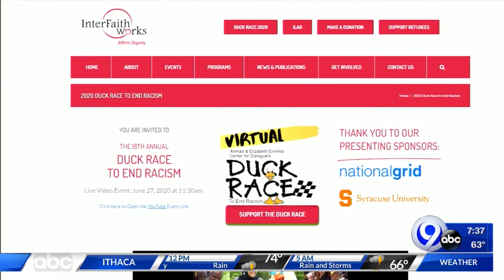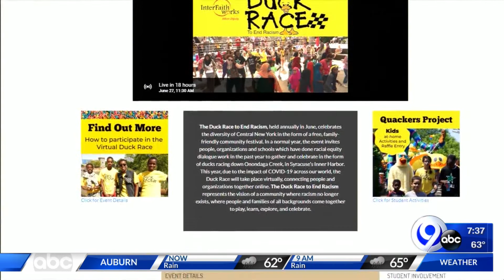Interfaith Works holds 18th annual Duck Race to End Racism